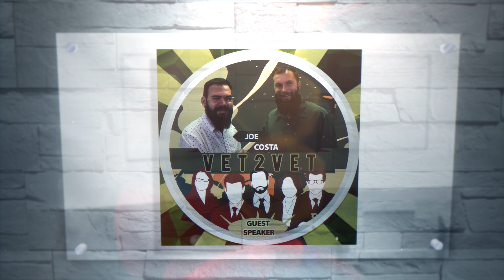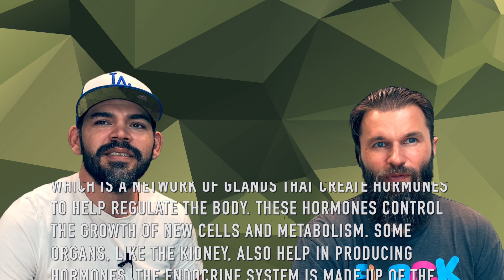SE4E11 VA Secondary Conditions to Diabetes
Diabetes mellitus falls under The endocrine system which is a network of glands that create hormones to help regulate the body. These hormones control the growth of new cells and metabolism. Some organs, like the kidney, also help in producing hormones. The endocrine system is made up of the hypothalamus, thymus, pituitary gland, thyroid gland, parathyroid glands, adrenal glands, pineal gland, reproductive glands (ovaries or testes), and the pancreas. All these parts work together to keep the body in balance.